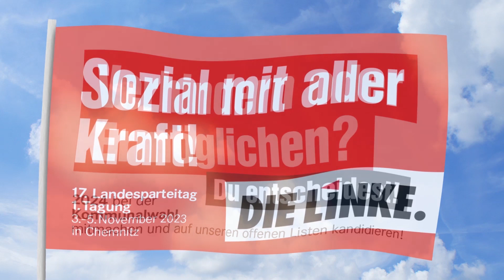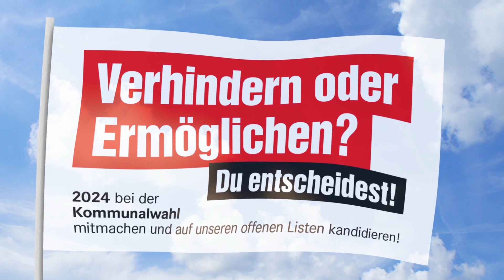Ute Brückner auf dem Landesparteitag der LINKEN Sachsen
Ute Brückner auf der 1. Tagung des 17. Landesparteitages vom 3.-5. November 2023 in Chemnitz